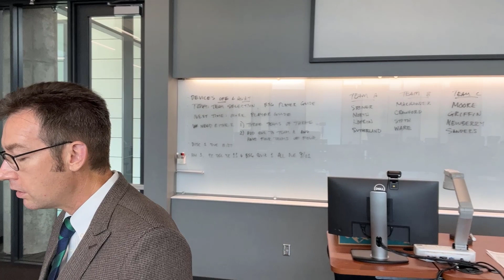BSG Player Guide Part 1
This video is the first in a series over the Business Strategy Game Player Guide.